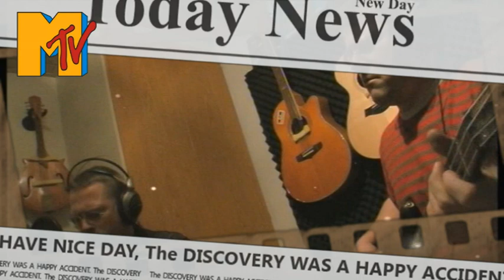Danni Mikkelsen & Ole Letort - In (NordDISK) studio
- en dag i studiet med vennerne Danni Mikkelsen og Ole Letort